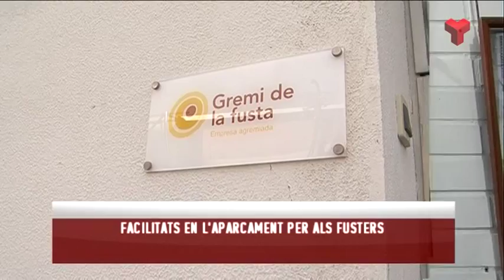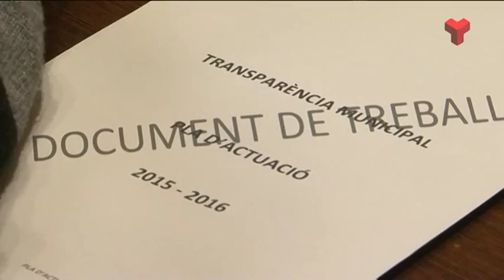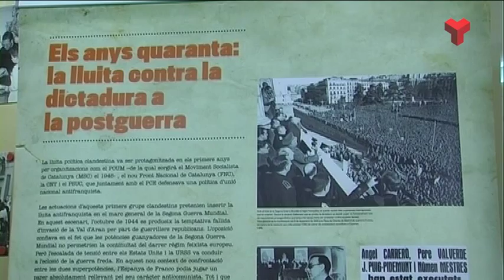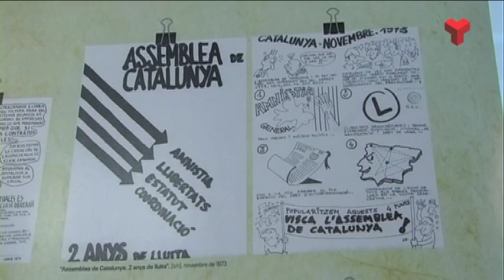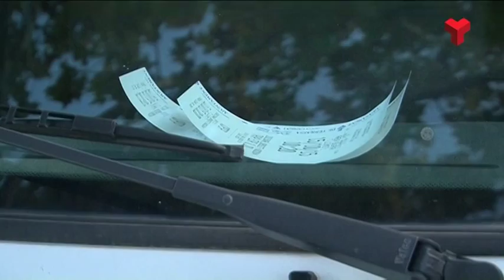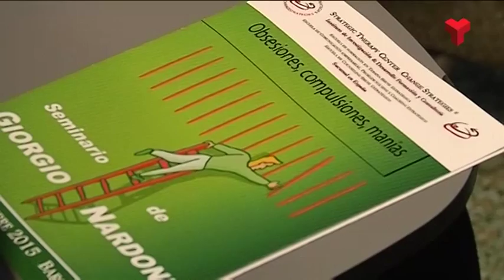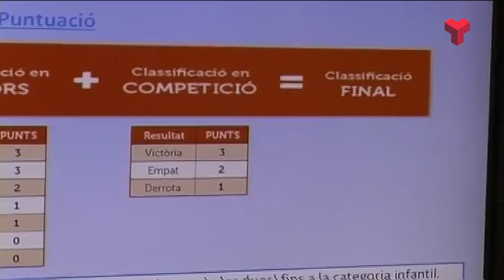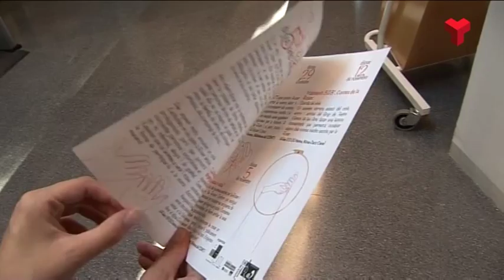Informatiu Tarda divendres 16-10-2015 de Canal Terrassa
L'Informatiu Tarda de Canal Terrassa Vallès d'aquest divendres 16 de setembre de 2015, presentat per Francesc Novell. Més informació a